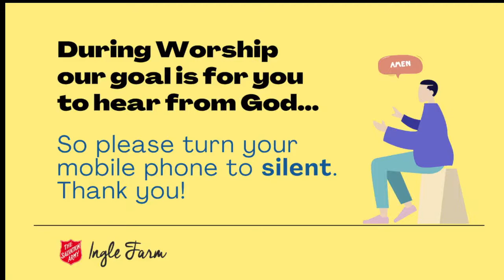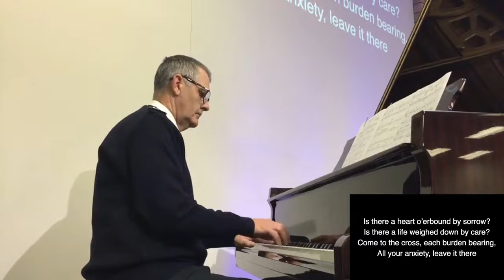The Salvation Army Ingle Farm - 19th June 2022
Sunday Worship 19th June, 2022